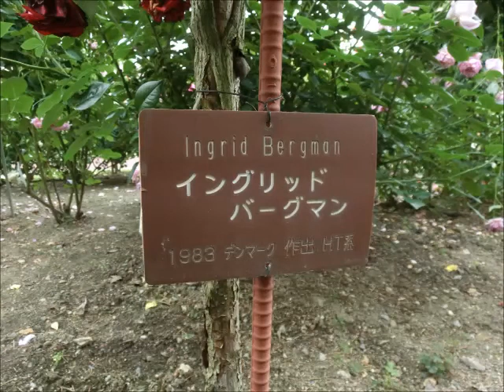2015 5 23 Ingrid Bergman イングリット バーグマン 1983 デンマーク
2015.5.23　 京都府立植物園　バラ園
◇京都府立植物園めぐり７　京りんたろう